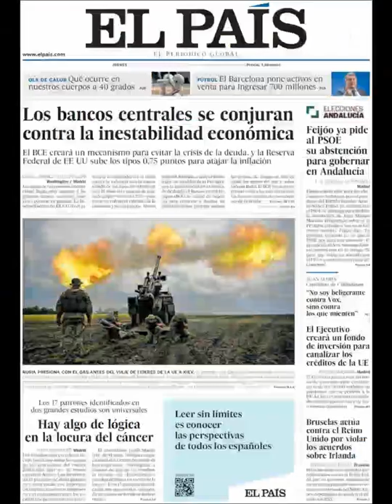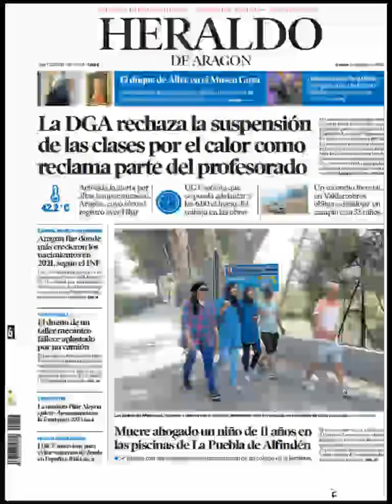Noticias Jueves 16 Junio 2022 Principales Portadas Titulares Diarios Periódicos España Spain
Principales Titulares de Noticias en Portadas Diarios Periódicos Españoles del Jueves 16 de Junio de 2022 ¿Que le Parecio este día?